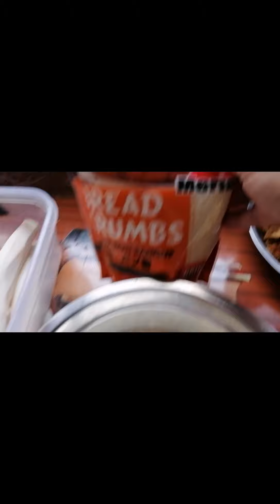CEMPLON SINGKONG KEJU /cassava and cheese.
Cemplon atau misro sgt enak sekali intinya gula jawa dan keju. Ini experiment saya pertama kali mencoba cemplon inti keju dan gula jawa. CEMPLON SINGKONG KEJU.